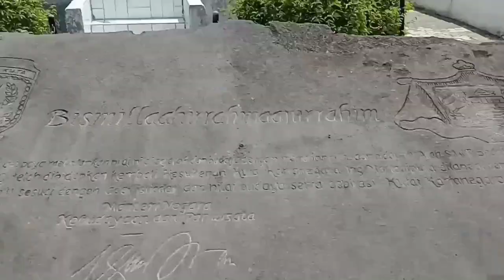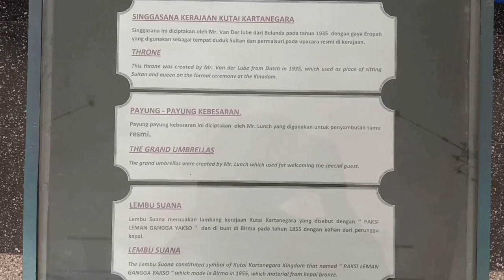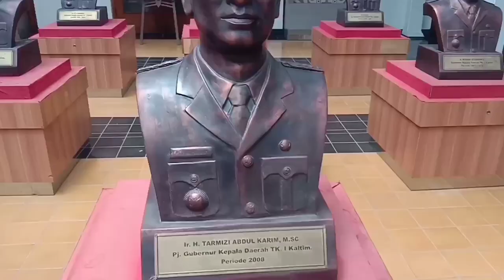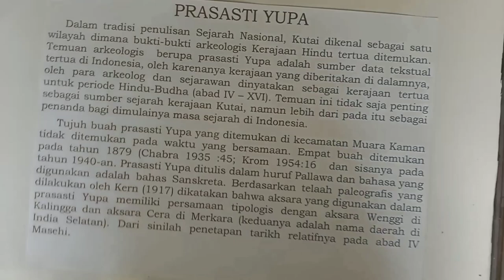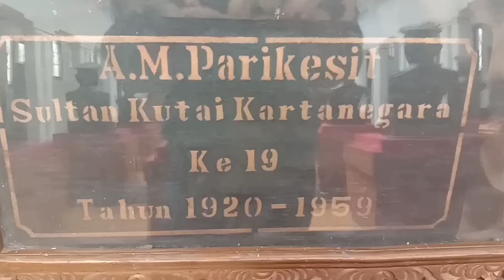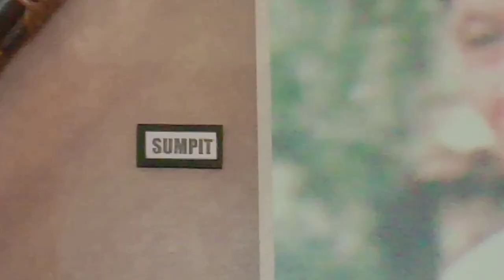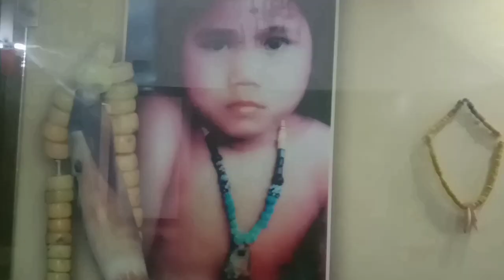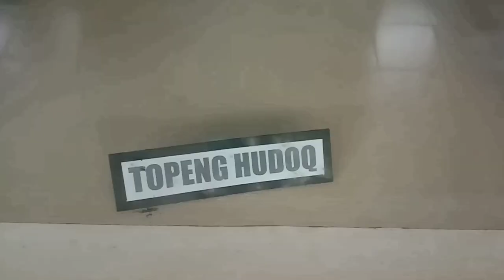Melihat Koleksi MUSEUM MULAWARMAN TENGGARONG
Kepada masyarakat tenggarong kukar saya minta maaf jika ada kata2 atau penulisan serta tingkah laku saya yg kurang berkenan dalam video 😇

Sejarah Museum Mulawarman

Museum Mulawarman-tenggarong kalimantan timurMuseum Mulawarman sebelumnya adalah bangunan Keraton Kesultanan Kutai Kartanegara yang didirikan pada tahun 1932 oleh Pemerintah Belanda dan menyerahkan Keraton kepada Sultan Adji Muhammad Parikesit pada tahun 1935. Bahan bangunannya didominasi oleh beton mulai dari ruang bawah tanah, lantai, dinding, penyekat hingga atap.

Di bagian halaman depan museum terdapat duplikat Patung Lembuswana yang merupakan lambang Kerajaan Kutai Kartanegara. Arsitektur dari museum ini mengadopsi dari arsitektur tradisional Suku Dayak yang ada di Kutai.

Museum Mulawarman sempat terbakar dan kemudian dibangun kembali pada tahun 1963.

Museum ini diresmikan pada tanggal 25 November 1971 oleh Gubernur Abdoel Wahab Sjahranie, lalu diserahterimakan kepada Departemen Pendidikan dan Kebudayaan tanggal 18 Februari 1976. Saat ini telah dibangun pula Balai Kedaton sebagai tempat kediaman Sultan Aji Muhammad Salehuddin II yang telah dinobatkan kembali pada tahun 2002. Selain itu di dalam lingkungan istana kesultanan terdapat juga pemakaman keluarga kerabat Kerajaan Kutai Kartanegara serta Masjid Jami’ Aji Amir Hasanuddin.

Museum Mulawarman-tenggarong kalimantan timur
Menengok Jejak sejarah Museum Mulawarman
Diterbitkan dalam kategori: Kalimantan Timur, Tempat Wisata

Berkunjung ke museum akan selalu penuh dengan kenangan sejarah masa lampau, dengan benda-benda peninggalannya, museum sering mengajak kita berfantasi dan membayangkan bagaimana kehidupan raja-raja dan kondisi masa lalu di daerah setempat.

Salah satu museum yang sangat terkenal di pulau Kalimantan adalah Museum Mulawarman. Museum Mulawarman setidaknya memiliki kurang lebih 5.373 koleksi benda bersejarah yang terbagi dalam berbagai jenis. Namun klasifikasi itu berdasarkan pada klasifikasi museum secara umum. Dari total 5.373 buah koleksi bersejarah tersebut terbagi menjadi:

1. Koleksi Geologi 55 Buah
2. Biologika 155 Buah
3. Etnografika 2.037 Buah
4. Arkeologi 43 Buah
5  Historika 1.295 Buah
6. Numismatika/ Heraldika 880 Buah
7. Filologika 31 Buah
8. Keramologi 581 Buah
9. Seni Rupa 197 Buah
10. Teknologika 99 Buah.
Benda-benda bersejarah di atas dibuat dari berbagai bahan, seperti kayu, kulit kayu, kain, kuningan, besi dan lain sebagainya menurut beberapa sumber dari jumlah total koleksi benda-benda bersejarah tersebut, 50 persennya merupakan benda bersejarah yang terbuat dari bahan organik, dan 50 persen lagi terbuat dari bahan anorganik.